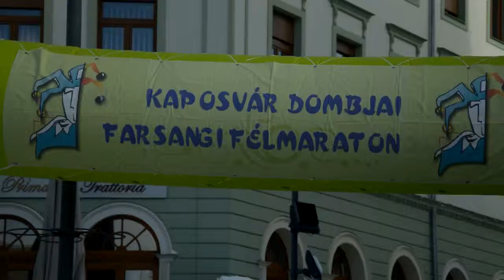V. Kaposvár Dombjai Farsangi Félmaraton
2015. február 8.